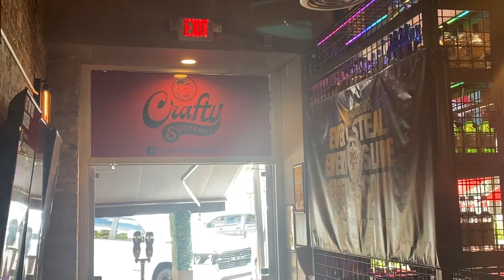Hot Pretzel Review - The Crafty Squirrel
Hot pretzel reviews from the Crafty Squirrel